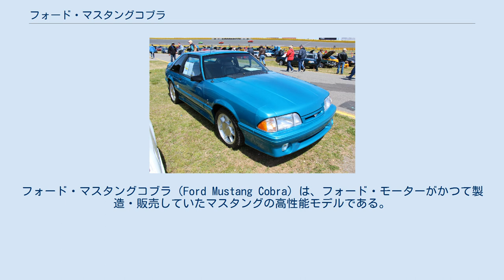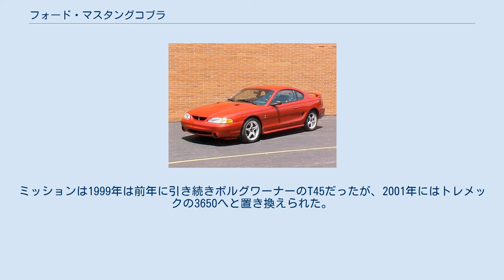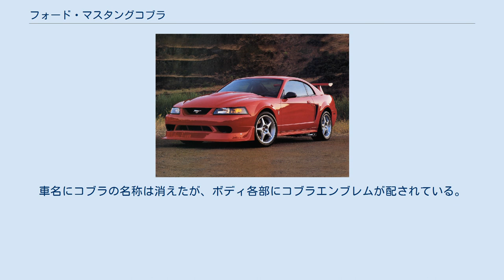フォード・マスタングコブラ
フォード・マスタングコブラ（Ford Mustang Cobra）は、フォード・モーターがかつて製造・販売していたマスタングの高性能モデルである。
 1993年に4代目マスタングで初登場して以来、翌年のフルモデルチェンジ後も変更を繰り返しながら継続して生産され、FOX4プラットフォーム最後の年となる2004年まで存在していた。
コブラはキャロル・シェルビー率いるシェルビーアメリカンが使用していた名称だが、第3世代、第4世代のマスタングコブラの開発にシェルビーは関与していない。
フォードのSVT（Special Vehicle Team）によって生み出された経緯から、本国ではマスタングSVTコブラ（Mustang SVT Cobra）と呼ばれている。
日本への正規輸入は1996年モデルから開始され、1999年モデルまで継続された。
 マスタングSVTコブラ マスタングSVTコブラR FOXプラットフォームで1979年にデビューした4代目マスタングの最終年となる1993年モデルでラインナップに加わる。
高出力版のV8・5.0l（302キュービックインチ）OHVエンジンや、専用セッティングの足回り、エアロパーツなどが装備され、性能、外観ともに標準仕様のマスタングとは区別されていた。
他、モータースポーツベース仕様としてラジオやエアコン、後部座席などを省略したコブラRも少数生産。
内訳はコブラが4993台、コブラRが107台。
 マスタングSVTコブラ（1998年型） マスタングSVTコブラR（2000年型） 1993年にベースとなるマスタングのフルモデルチェンジを受け、1994年モデルの中途より追加。
エンジンは240psのV8・5.0l（302キュービックインチ）OHVエンジン、5速マニュアル（T5）、足回り、フロントバンパー、アルミホイールなどが専用装備として与えられる。
1995年にはコブラRが、250台限定で発売。
エンジンは300psのV8・5.8L（351キュービックインチ）OHVが搭載された。
 1996年、エンジンが伝統のOHVからDOHCへと変更になる。
ブロック、ヘッドが共にアルミ製となり、ブロックはイタリア製、カムシャフトはドイツ製と輸入部品を使用している。
排気量は4.6L（281キュービックインチ）へとダウンするが、可変バルブの搭載などによる高効率化の恩恵で出力は一気に309ps（本国では305ps）へとアップ。
ミッションは同じ5速マニュアルながら、ボルグワーナーT45へと進化している。
外装ではリアバンパー、ボンネットもコブラ専用品に変更された。
 1999年にはマスタングのマイナーチェンジにより、コブラもボディパネルを一新する大幅な刷新が行われる。
通常のマスタングとの外観上の違いは、フロントバンパー、リアバンパー、ボンネット、アルミホイールなど。
エンジンは前年と同じ排気量のまま、320psへとパワーアップ。
ミッションは1999年は前年に引き続きボルグワーナーのT45だったが、2001年にはトレメックの3650へと置き換えられた。
2000年には再びコブラRが復活（画像2枚目）し、エンジンは5.4L（330キュービックインチ）385psへと大幅に引き上げられている。
大型のフロントスプリッターとリアウィングが外観上の特徴。
 2000年モデルでは4.6L（281キュービックインチ）エンジンにスーパーチャージャーを装備し、出力は390psまで到達。
ミッションはトレメックのT56（6速マニュアルミッション）。
コブラが過給器を装着したことにより、それまでのコブラが担っていた自然吸気のハイパフォーマンスバージョンとしてMach 1（マッハ1）の名を冠するモデルが復活。
 2005年にフルモデルチェンジされた6代目マスタングにおいてコブラの名を冠するモデルは設定されず、代替としてシェルビー・マスタングが登場。
車名にコブラの名称は消えたが、ボディ各部にコブラエンブレムが配されている。